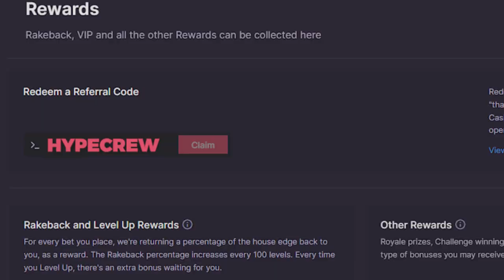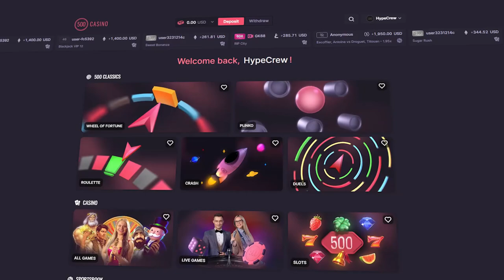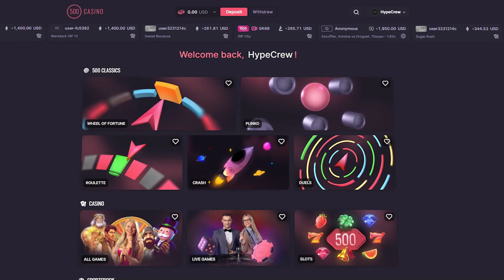THE MOST INSANE HOT PEPPER SESSION EVER RECORDED.. (HUGE WINS)